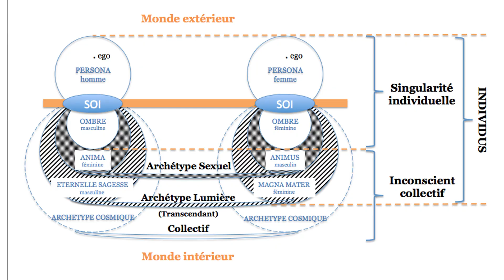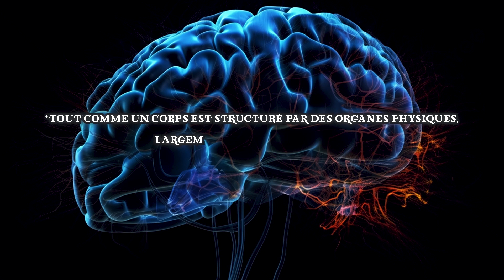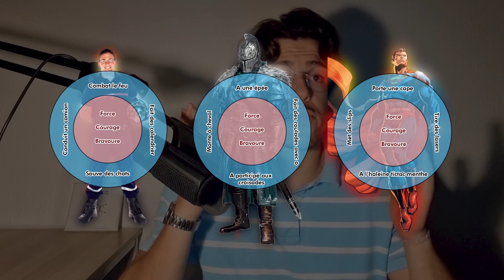Les Secrets des ARCHÉTYPES : 3 CLÉS pour les EXPLOITER (JUNG)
Ils sont la dans les villes, dans les campagnes...
LES ARCHÉTYPES !

Chapitres :

00:00 intro
00:25 blabla sur Jung
00:57 L'avant Jung ?
01:23 L'inconscient personnel
02:05 L'inconscient collectif
04:15 Comprendre les archétypes
06:33 CLÉ 1 Améliorer sa communication
07:47 CLÉ 2 : Anticiper les gens
08:48 CLÉ 3 : Se développer soi-même
11:10 Les limites